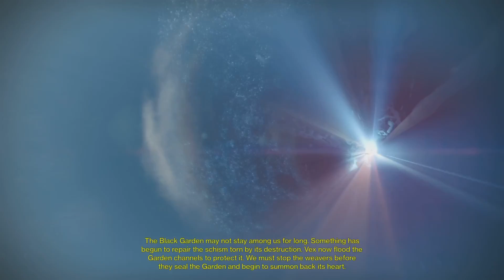Passion Guard Plays - Destiny: The Collection #1 🎙